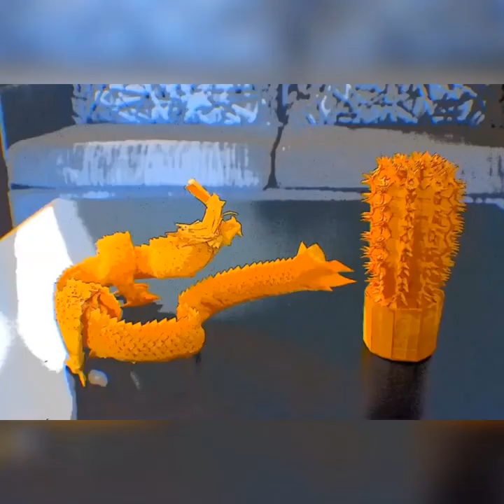Origami cactus (by Robert lang)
Origami cactus
Designed by Robert J Lang
Folded by myself
:D
If you want to fold it